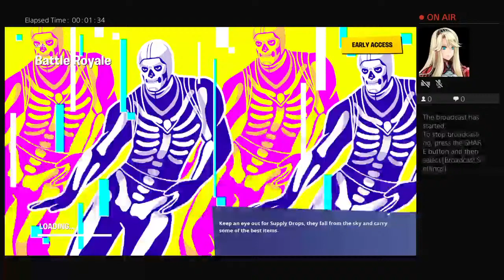My First Stream :)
This is my first stream on youtube. I am streaming Fortnite because I generally like the game and I think that im pretty good at it!